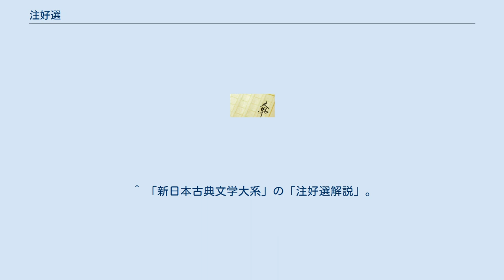注好選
『注好選』（ちゅうこうせん）は、平安時代の説話集。
 編者、成立年代ともに未詳ながら、『今昔物語集』の典拠の一つと考えられることから、遅くとも12世紀はじめには成立したとみられる。
上・中・下の三巻。
上巻は中国故事、中巻は仏とその弟子の事績、下巻は動物にまつわる説話を収める。
 説話の大半は先行文献からの抄録とみられ、文学としての説話集というより、資料集・類書としての性格が想定される。
序文に「譲小童（小童ニ譲ル）」と記される通り、公家や僧侶の子弟に対する教育書として編集・使用されたと考えられる。
 成立後の流布状況は未詳ながら、『今昔物語集』や『私聚百因縁集』などの仏教説話集の典拠となった。
 文体は和習を含む漢文体。
東寺観智院本、金剛寺本には訓点が付され、当時の訓読の方法が知られる。
 完本は存しない。
観智院本は仁平2年（1152年）の奥書を有するが、奥書は本文と別筆であり、本文書写はこれ以前にさかのぼる。
上・中・下巻を揃えるが、下巻は後半を欠く。
また、中巻のみ「注好選抄」と題されており、本来の中巻から一部を抄出したものであることが知られる。
 宮内庁書陵部本は、観智院本の中巻途中までの転写本。
 金剛寺本は「注好撰」と題され、元久2年（1205年）の奥書を有する。
中巻ならびに下巻の数話のみを収めるが、観智院本とは異なり中巻は完備する。
 また、金剛寺本の異本注記に引用される本文が観智院本のものと異なることから、さらに別系統の本文が存在したと考えられる。
 観智院本は東寺貴重資料刊行会、金剛寺本は「和泉書院影印叢書」によって影印が公開されている。
岩波書店「新日本古典文学大系」の『三宝絵・注好選』収載。
 ^ 「新日本古典文学大系」の「注好選解説」。
 ^ 文献。
 ^ 後藤昭雄（1988）。